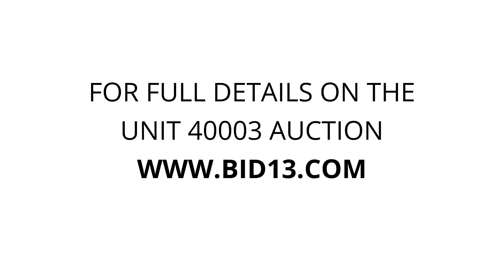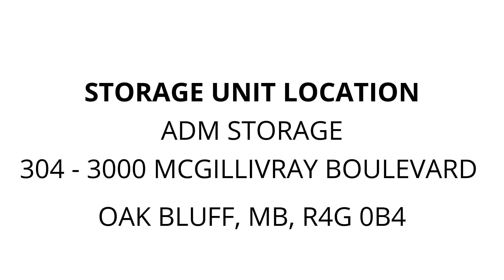ADM Storage - Unit 40003